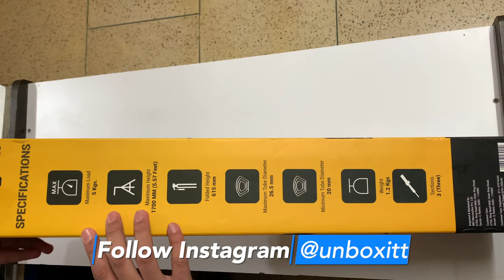Digitek DTR-550 LW - Best Budget Tripod in 2021🔥 | UNBOXING & REVIEW | Full setup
In this video, we have Digitek Best Budget Tripod in 2021 that is Digitek STR 550 LW so I did UNBOXING & Review for this Tripod after many months of use.. This Tripod can hold weight up to 5 Kg and is very durable as well. I compared Amazon Basics tripod with this as well in the video.

Digitek Tripod
Amazon Basics Tripod
Tripod Mobile Holder